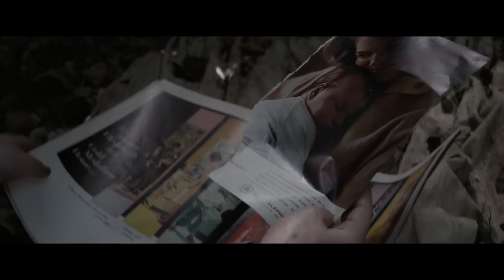Lost Child Trailer #1 (2018) | Movieclips Indie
Check out the official Lost Child trailer starring Leven Rambin!

US Release Date: September 14, 2018
Starring: Leven Rambin, Taylor John Smith, Jim Parrack
Directed By: Ramaa Mosley
Synopsis: An army veteran, Fern, returns home in order to look for her brother, only to discover an abandoned boy lurking in the woods behind her childhood home. After taking in the boy, she searches for clues to his identity, and discovers the local folklore about a malevolent, life-draining spirit that comes in the form of a child; the Tatterdemalion.